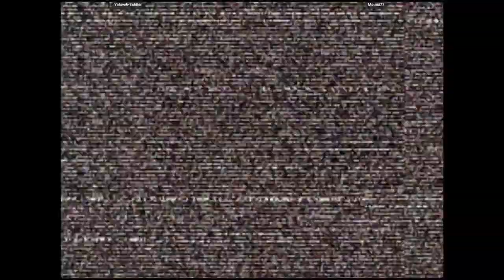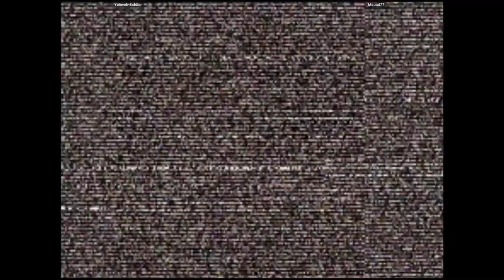CVS2 - Yahweh-Soldier VSMouad77 | 🇨🇦🇲🇦 Fightcade2